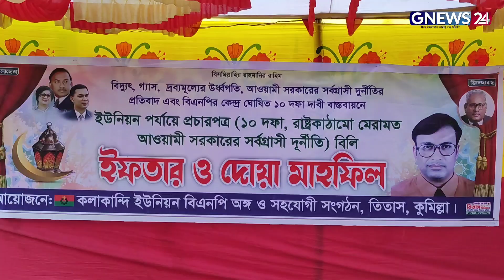ইউনিয়ন পর্যায়ে বিএনপির প্রচারপত্র বিতরণ